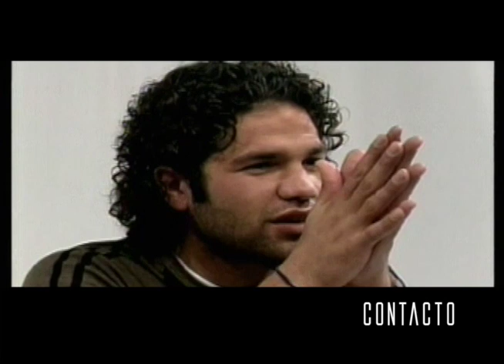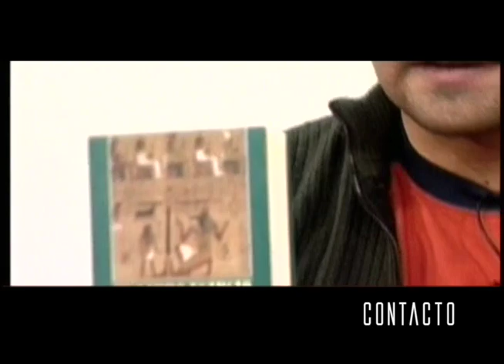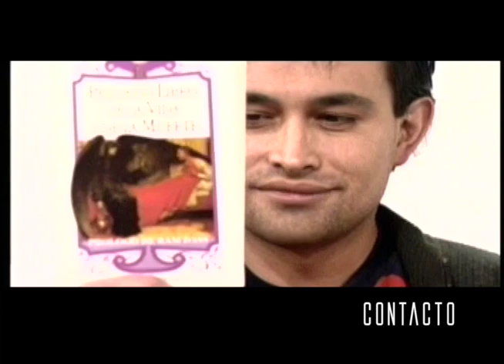Desencarnación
Cuando el cuerpo se apaga,
y el último suspiro se exhala,
el alma se desprende y vuela,
en busca de un nuevo hogar que anhela.

La desencarnación es la partida,
de un cuerpo que quedó atrás en la vida,
es el momento de un nuevo comienzo,
en un plano de existencia sin fin ni peso.

Es el alma liberada del peso terrenal,
que se eleva hacia la luz celestial,
donde encontrará la paz y la verdad,
en un lugar de eterna felicidad.